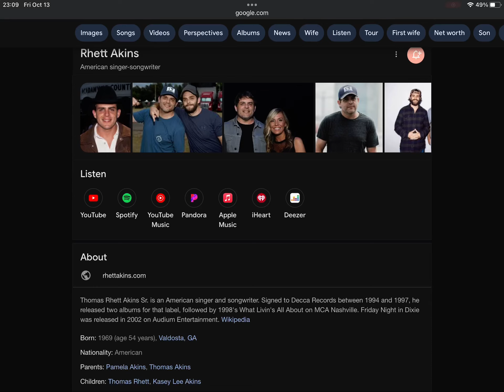Happy Late 54th Birthday Rhett Akins!